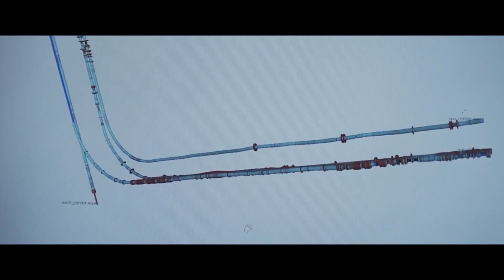SUPEH SINDICATOS UNIDOS DE PETROLEROS E HIDROCARBURÍFEROS